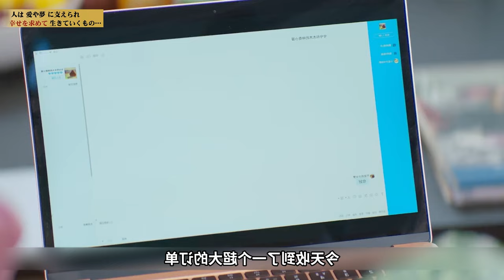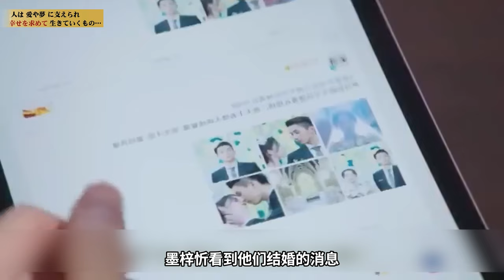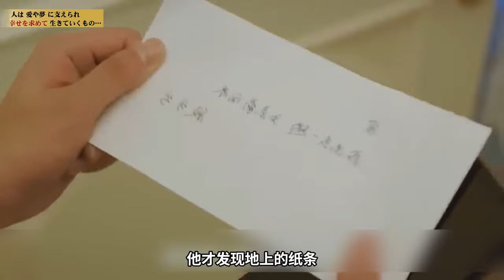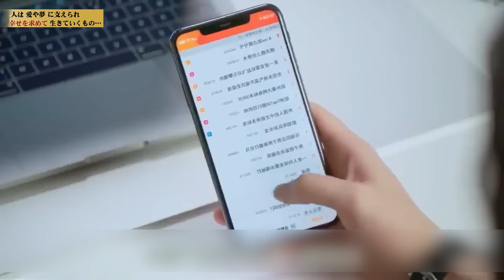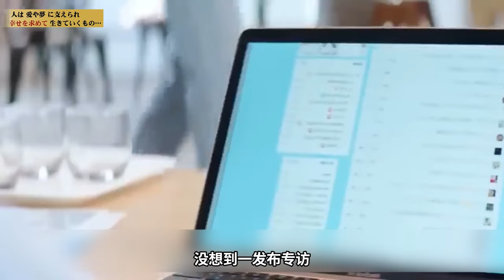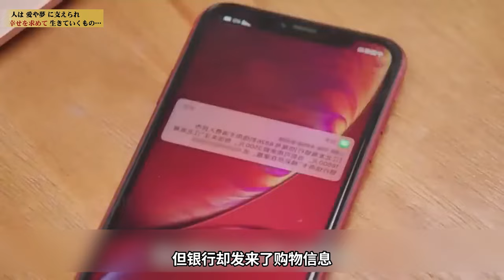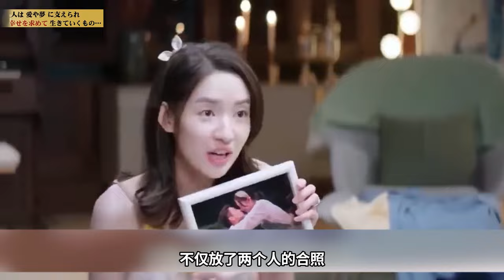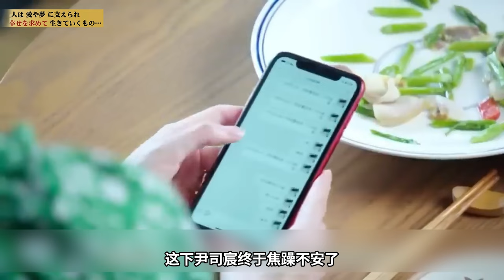一口氣看完《只是結婚關係》！ 為母交租賣掉奶奶贈寶，卻遭心機女陷害，霸總誤會中的真相！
時尚買手顧兮兮（王玉雯飾）為幫客戶買下Alex的高定婚紗，混入私人酒會，誤打誤撞與前來和Alex談商務合作的腹黑霸總尹司宸（王子奇飾） 結識，一場'蓄意而為'的烏龍事件讓二人暫時達成共贏，但為了與Alex保持長期的合作關係，顧兮兮被迫和尹司宸成為契約夫妻。